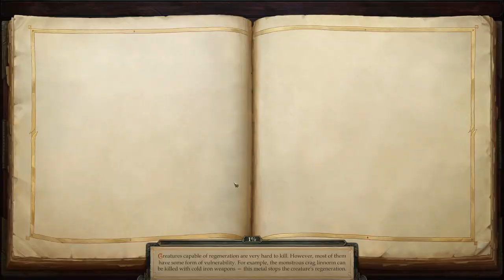30 - Pathfinder: Kingmaker (SK/CZ) - Expedícia Verdant Chambers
Dnešný diel začína v oblasti Swamp Witch's Hut, kde sme v rámci možnosti vyriešili, čo sa dalo (až na malý "neoslobodený" kúsok, keďže sme už boli vytlčení z kúziel). Vrátili sme sa do Tuskdale popredať, čo sa dá a skontrolovať stav úloh. Octavii sa podarilo vybaviť nejakú propagandu a tak sme jej pridelili výcvik Linzi, kým sa uvoľní Jubilost na jeho veľkú sulíkovskú upgradovačku (čo je v podstate úloha č. 1). Do tohoto okamihu chýbali 4 dni a tak som sa vybral do Verdant Chambers, vraj pre "zaslúženú odmenu", pre ktorú som si mal prísť sám. Bola to však pasca a ako sa ukázalo, nymfa si predstavuje Stolen Lands ako krajinu bez pána (resp. kde bude vlastne vládnuť ona). Podarilo sa mi uniknúť z jej pasce a obratom som sa (odložiac Jubilostovu upgradovačku) vydal so zvyškom skupiny späť, ale našli (a porazili) sme len zvyšné príšery.
Keďže sme boli blízko dúpäťa "Amirinho" hodaga, dopriali sme jej radosť z vykosťovačky, čo tentoraz naozaj nebol žiadny problém. Potom stála otázka, kade a kam, tak sme trošku preskúmali prepojky a rozhodli sme sa, že keď sa už poflakujeme, ideme ešte nabrať nejaké skúsenosti. Zamierili sme do dediny jašterákov, kde by sa snáď mohol nachádzať Jennin syn.